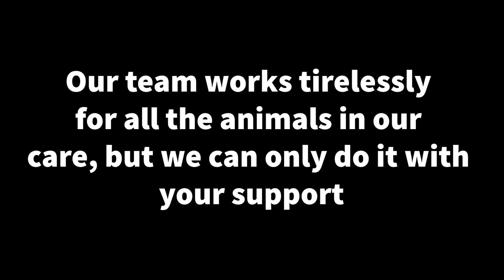Give Miami Day 2021